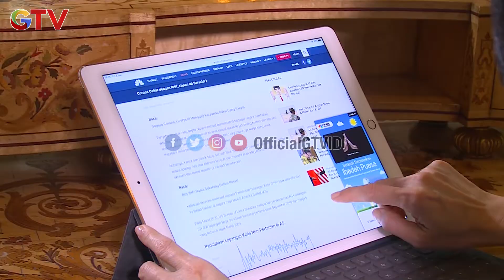Punya Riwayat Stroke, Bu Sumarni Tetap Berdagang | Berbagi Rizki | EPS 3 | (1/4)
Punya Riwayat Stroke, Bu Sumarni Tetap Berjualan | Berbagi Rizki | EPS 3 | (1/4)

Kini tak takut kekurangan dalam ekonomi karena ada mereka yang berbagi rizki ditengah pandemi.